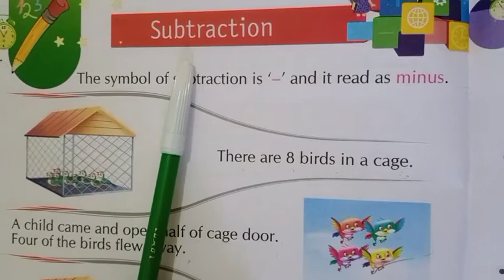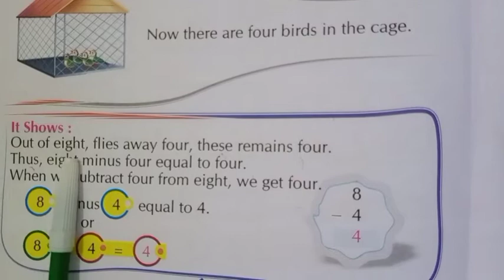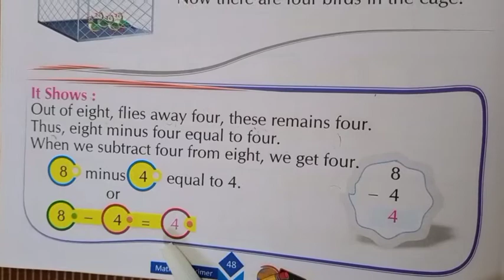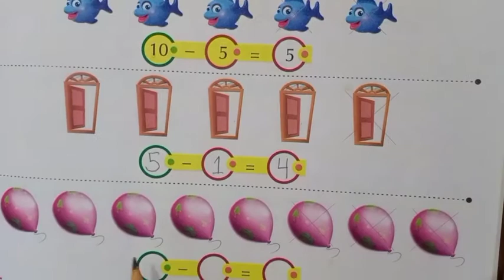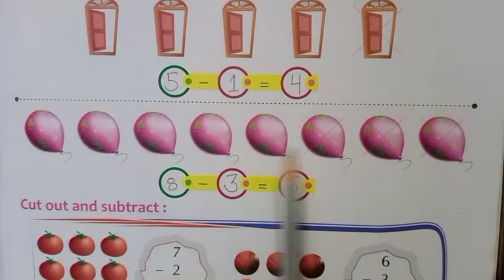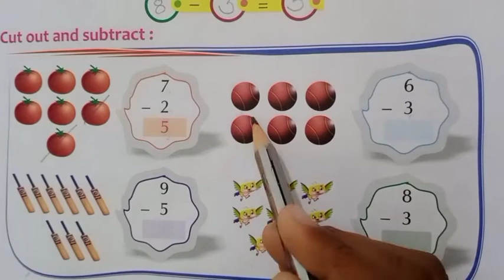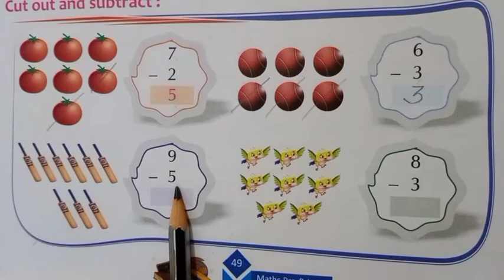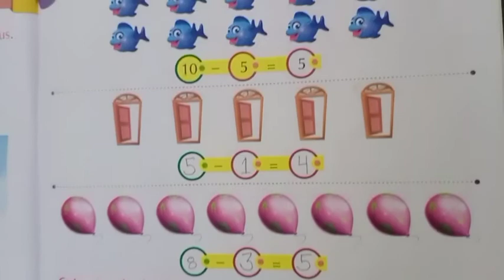Class- L.K.G. Subject- Maths, Topic- Subtraction